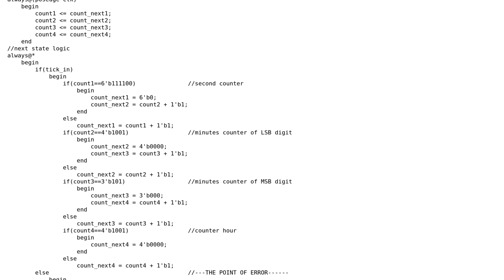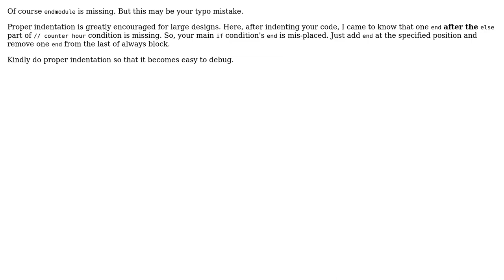verilog if-else error message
With thanks & praise to God, and with thanks to the many people who have made this project possible! You are responsible for your own actions.